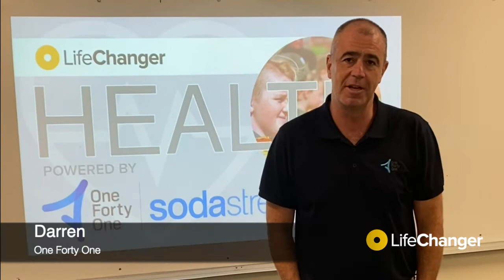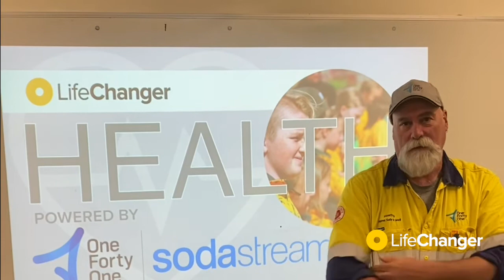LC X 141 | MENTOR FEEDBACK - HEALTH